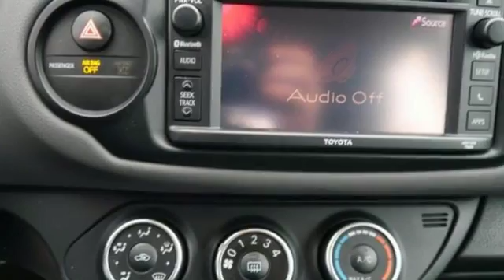2015 Toyota Yaris Minneapolis MN St-Paul, MN C81027M - SOLD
Year: 2015
Make: Toyota
Model: Yaris
Trim: 5dr Liftback Auto L
Engine: 1.5 L 4 Cyl. Cyl.
Transmission: Automatic
Color: Classic Silver Metallic
Interior: Black w/Circle Design
Mileage: 39580
Stock #: C81027M
VIN: VNKKTUD34FA041446
Low payment and price! Great mpg! At Rydell Auto Outlet and Garage we offer credit solutions for everyone! Our staff is trained to help you in every step of the buying process. No Back and forth-your salesperson helps you pick out a car, provide you purchase numbers and trade values and gets you the best financing available. You deal with just one person. stop in and experience a unique customer driven buying experience. We are betting you will buy and as important -tell your friends!

Address:
2375 County Road 10